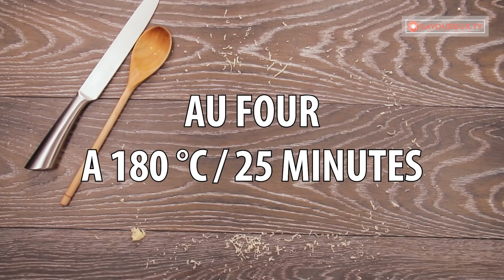Essayez cette savoureuse recette pour réussir la cuisson du chou-fleur!| Savoureux.tv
couche de chou:

chou-fleur - 1 pièce
sel - ½ cuillère à café
poivre noir - ¼ cuillère à café
muscade - ¼ cuillère à café

couche de viande:

boeuf haché - 1 kg
chili en poudre - ¼ cuillère à café
prosciutto - 8 tranches (cuisson à 200 ° 10 min)

sauce béchamel:

crème sure douce - 350 ml
moutarde - 2 cuillères à café

Laisser cuire à 180° 25 min